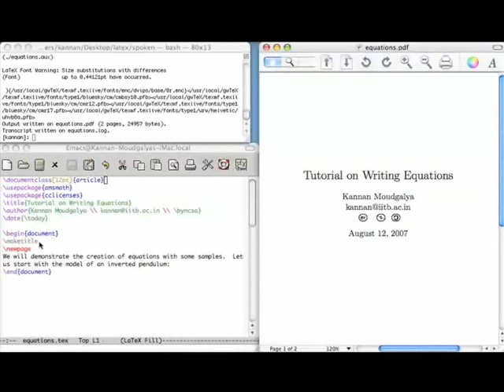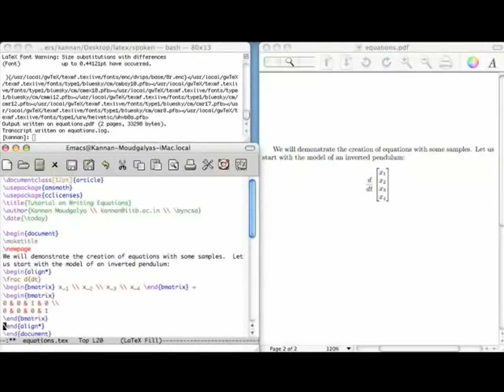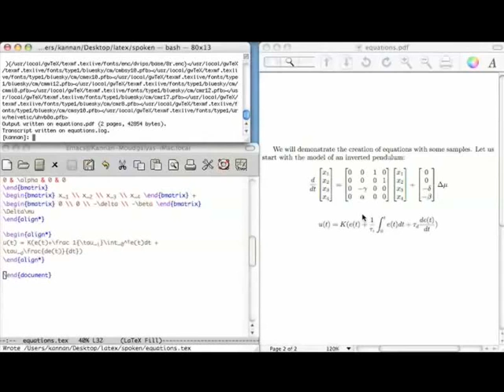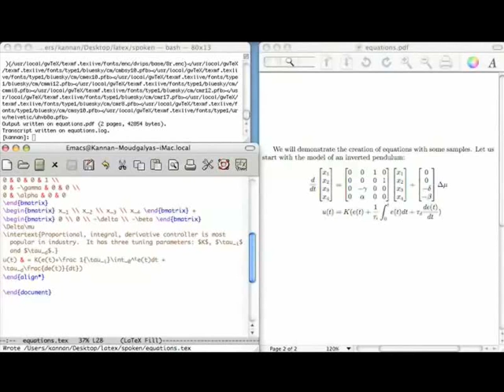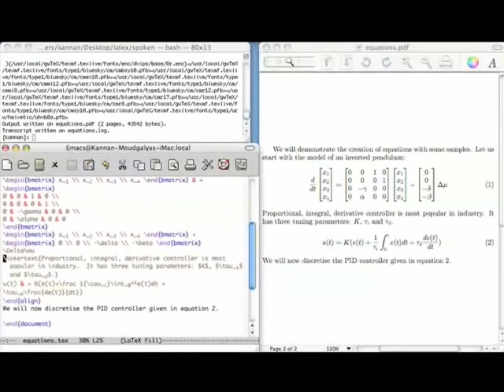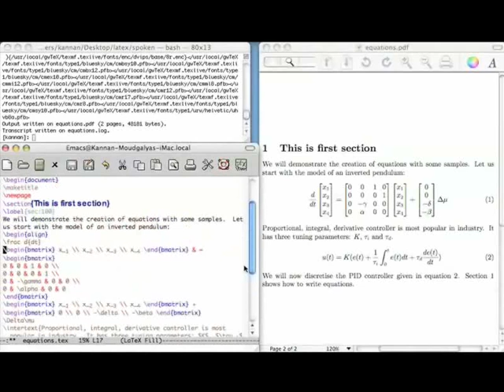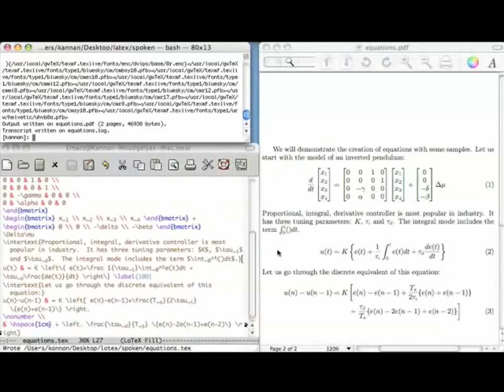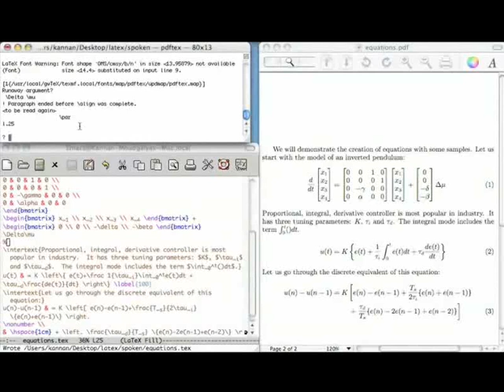Equations - Bengali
Equations

amsmath প্যাকেজ এবং সমীকরণ তৈরী করতে align এবং align* এনভায়রনমেন্টস
ম্যাটরিক্স ডিফারেন্সিয়াল সমীকরণ
টেক্সট উল্টে এবং না উল্টে & ব্যবহার করে দুটি সমীকরণ বিন্যস্ত করা
align ব্যবহার করে সমীকরণের স্বয়ংক্রিয় নম্বরিং
label কমান্ডের সাথে সমীকরণ লেবেল করা
ref কমান্ডের মাধ্যমে ক্রস রেফারিং সমীকরণ সংখ্যা
intertext কমান্ডের মাধ্যমে দুটি বিন্যস্ত সমীকরণের মাঝে টেক্সট সন্নিবেশ করা
রান টাইমে স্বয়ংক্রিয় তৈরী হওয়া সমীকরণ সংখ্যা সমীকরণের সেট থেকে সমীকরণ লেখার এবং মোছার অনুমতি দেওয়া
Labeling বিভাগ এবং সহজ ক্রস রেফারিং এর জন্য উপ বিভাগ
সমীকরণ একাধিক লাইনে বিভক্ত করা
nonumber কমান্ড ব্যবহার করে বিন্যস্ত এনভায়রনমেন্টে সমীকরণ সংখ্যা সাপ্রেস করা
Use of backslash (\) to make braces appear as braces
বন্ধনী হিসাবে প্রদর্শিত বন্ধনী তৈরী করতে backslash (\) এর ব্যবহার
left, right এবং এছাড়াও left [ (যেমন left bracking fullstop)]
বিন্যস্ত এনভায়রনমেন্টে খালি লাইন অনুমোদিত নয়